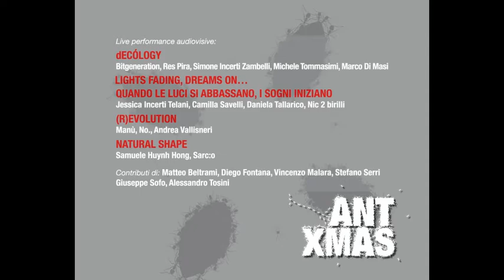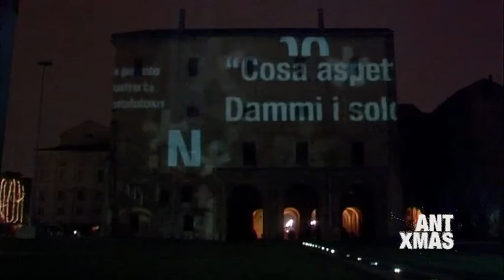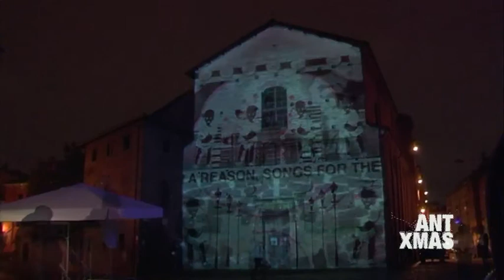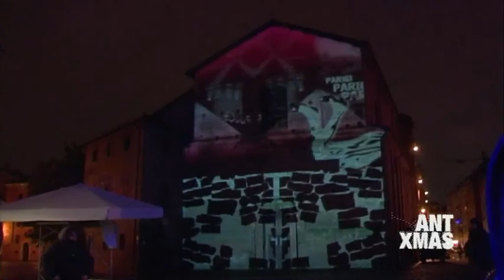Ant Work dicembre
Si  chiama Ant Work (Formica/Lavoro), il nuovo progetto dedicato alle giovani produzioni artistiche in rete che vede coinvolte le tre città emiliane: Modena, Reggio Emilia, Parma.
Ant Work nasce con il sostegno della Regione Emilia Romagna per iniziativa dei tre comuni emiliani che per la prima volta, con un virtuoso sodalizio, mettono a sistema idee, risorse, persone e luoghi nel campo dell'arte e della comunicazione per valorizzare i talenti presenti sul territorio, nei rispettivi archivi e  giovani percorsi di ricerca  locale